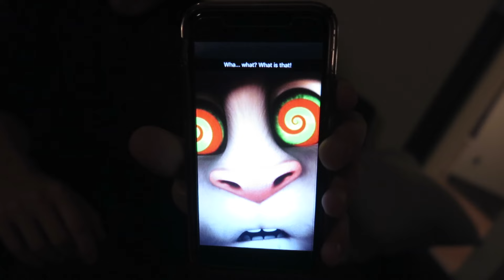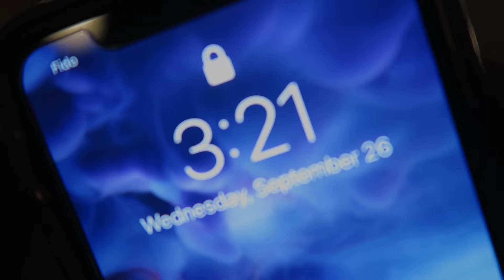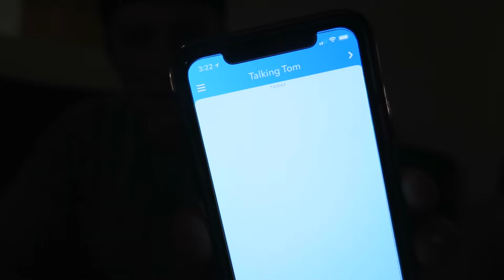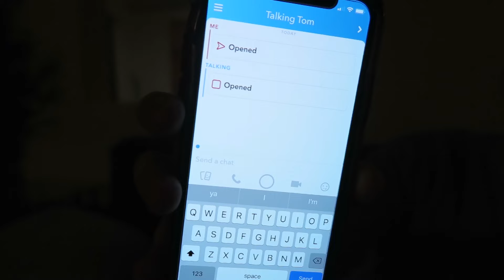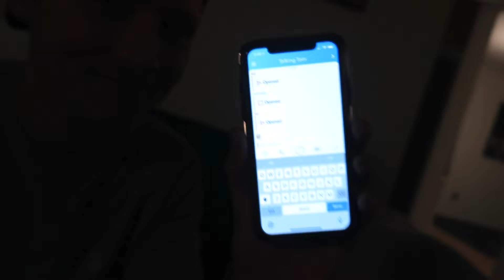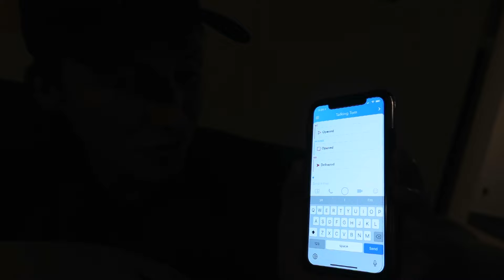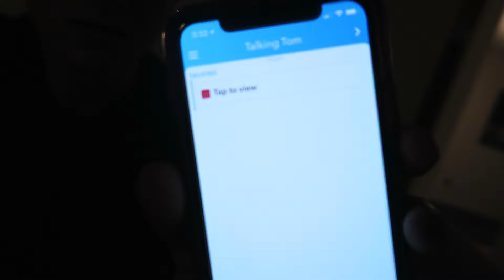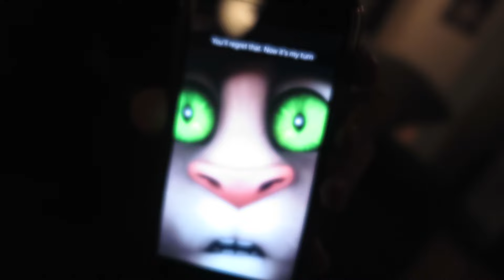DO NOT SEND TALKING TOM THIS OPTICAL ILLUSION AT 3 AM (HE SENT ONE BACK!)